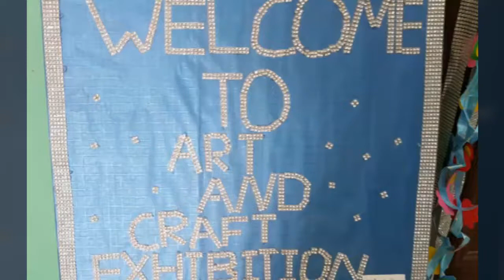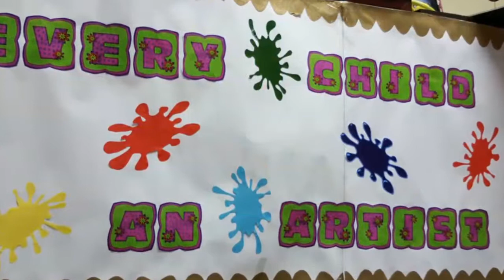The Model School Abudhabi